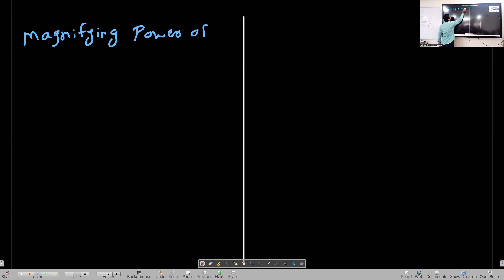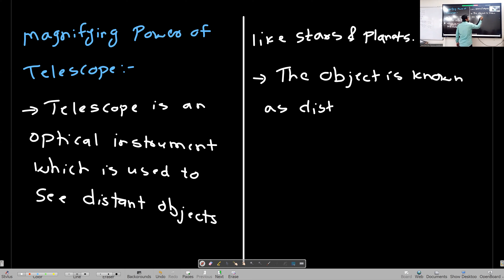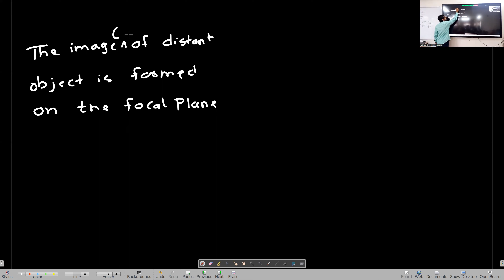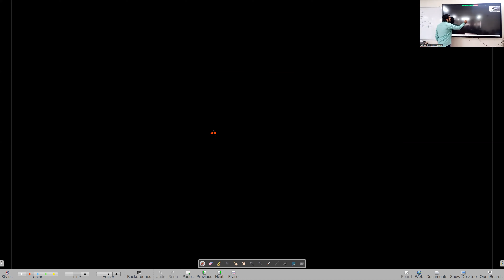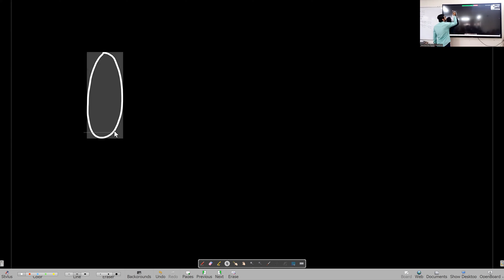Maharashtra Board | 11th Physics | Chapter 9 | Ray Optics Lecture 16 with Venkat Punjabi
Magnifying Power of Telescope and Some problems on Prism